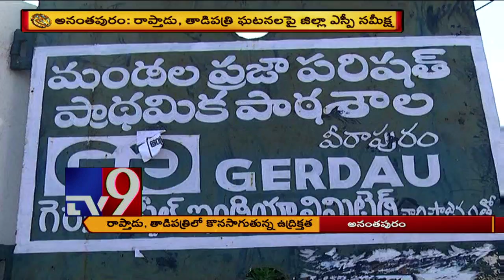AP Polls : రాప్తాడు, తాడిపత్రిలో కొనసాగుతున్న ఉద్రిక్తత - TV9